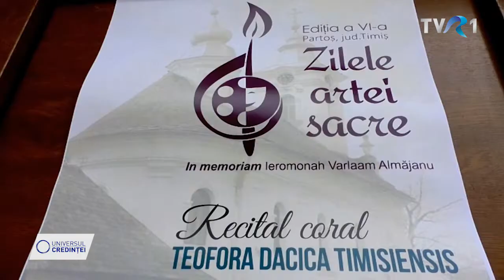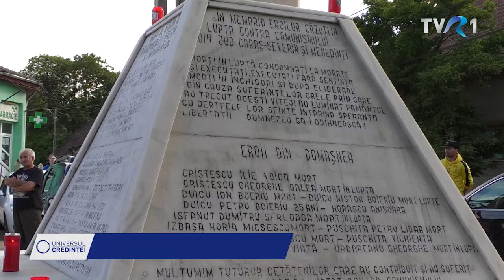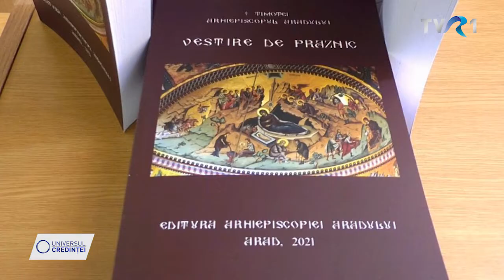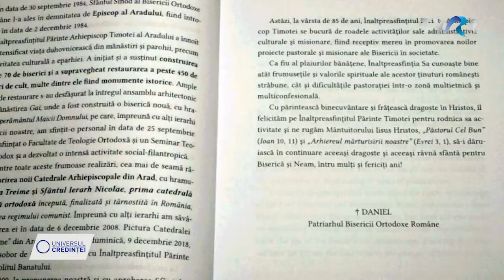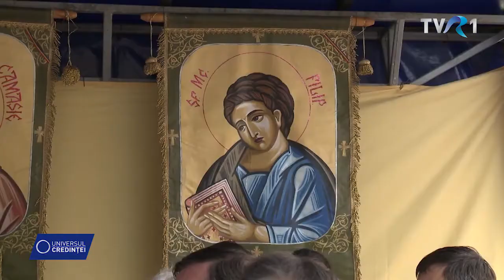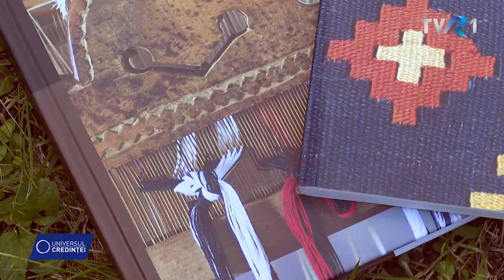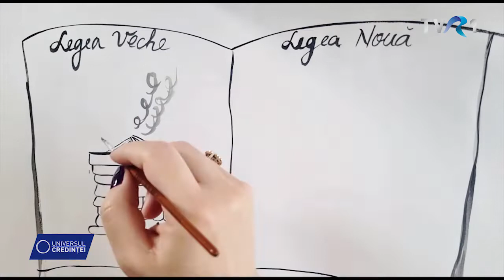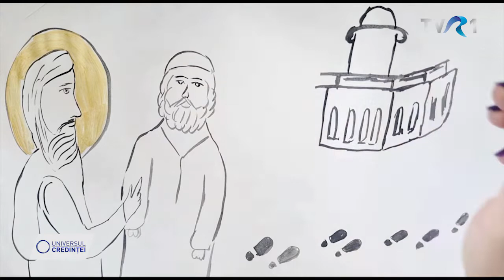UNIVERSUL CREDINȚEI 13 iunie 2021, prima parte